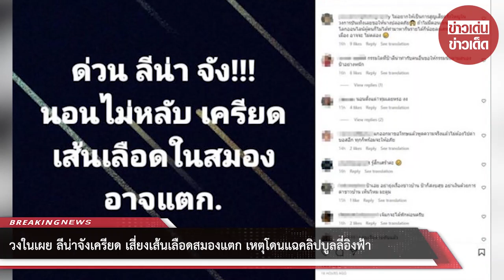วงในเผย ‘ลีน่าจัง’ เครียด เสี่ยงเส้นเลือดสมองแตก เหตุโดนแฉคลิปบูลลี่อิงฟ้า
คนวงใน "เต๋า ทีวีพลู" ได้ออกมาเคลื่อนไหวหลังจากที่ ลีน่าจัง ได้โฟนอินเข้าไปในรายการโหนกระแส
ว่า

"ด่วน! ลีน่าจังนอนไม่หลับ เครียด เสี่ยงที่เส้นเลือดในสมองอาจแตก"..

คาดสืบเนื่องมาจากความเครียดเจอทั้งดราม่าฝั่งหวยออนไลน์ทิพย์ 24 ล้านบาท และดราม่าระหว่างเจ้าตัวกับ ณวัฒน์ อิสรไกรศีล ที่ต่างฝ่ายก็ต่างก็ออกมาตอบโต้กันไปมา พร้อมกับการออกรายการโหนกระแสล่าสุดที่ได้รับความสนใจจากคนดูที่มี บอสณวัฒน์ และ ลีน่าจัง โฟนอินเข้ามาในรายการ ก่อนที่เรื่องจะลามไปพาดพิงถึง อิงฟ้า วราหะ จากการทีลีน่าจังอ้างว่า "อิงฟ้าเขารักฉัน" และ "ฉันไม่เคยด่าอิงฟ้าเลย"

จน ณวัฒน์ต้องตอบแบบช็อตฟีลว่า "ผมถามอิงฟ้าแล้ว เขาบอกว่าไม่ได้รักนะครับ"

ต่อมาในเฟซบุ๊กของณวัฒน์ได้ออกมาโพสต์คลิปที่ครั้งหนึ่งลีน่าจังเคยออกมาไลฟ์สดช่วงที่อิงฟ้ากำลังอยู่การประกวดซึ่งเป็นการด่าบูลลี่ อิงฟ้า ด้วยถ้อยคำที่หยาบคายและรุนแรง นำออกมาเปิดเผย

โดยในคลิปลีน่าจังพูดว่า "ฉันสวยกว่าอิงฟ้า อิงฟ้าผิวไม่สวย รักแร้ก็ดำ จมูกก็ไม่สวย ดูมันตอนหน้าสดสิ ตอนแรกมันตีฟาร่าแต่เขาให้มันไปเปลี่ยนใส่วิกเพื่อส่วมมง กูนี่แหละสวยกว่าอิงฟ้า xxx"

โดยทางบอสณวัฒน์ ได้โพสต์คลิปวิดีโอดังกล่าว

พร้อมระบุข้อความว่า "ด่าแล้วบอกไม่เคยด่ามิสแกรนด์ คำสุดท้ายขอดูดเสียงออกหยาบเกินสงสารอิงฟ้ายังกล้าพูดอิงฟ้าเค้ารักช้าน เพ้อออโคตรรำคาญ"

00:00 - Intro
00:10 - News
01:00 - Minute